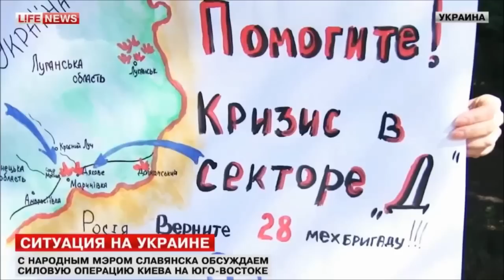Wiaczesław Ponomariow: wkrótce Ukraina powie "nie" kijowskiej juncie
Narodowy burmistrz Słowiańska Wiaczesław Ponomariow oświadczył w studio LifeNews, że coraz więcej Ukraińców zaczyna rozumieć, o co walczą ochotnicy Donieckiej i Ługańskiej Republiki Ludowej. Póki trwa brutalna wojna i straty w armii ukraińskiej są już w tysiącach, prezydent Piotr Poroszenko wykonuje rozkazy z Waszyngtonu. Naród to widzi i wkrótce powstanie przeciwko Kijowi.